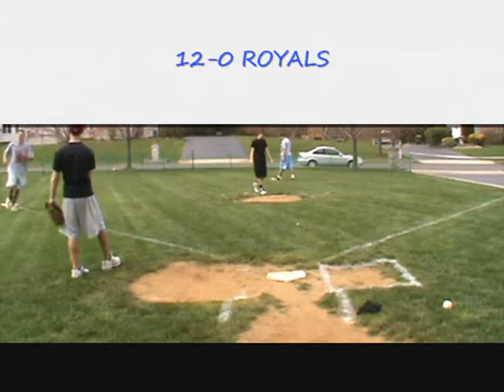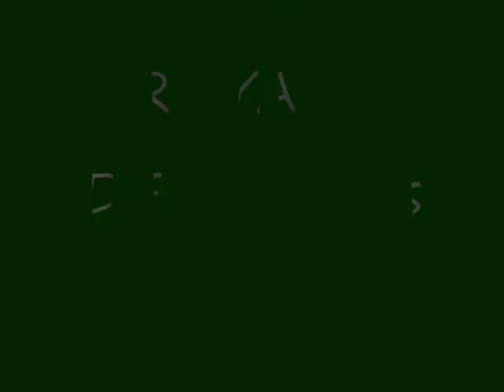Caputo Complex- Week 3 Wiffle Tonight and Ultimate Highlight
Analysts Joe Caputo, Vinny Caputo, and Richie Ricciardi break down Week 3.  Highlights of A's vs. Royals and D-Backs vs. Astros.